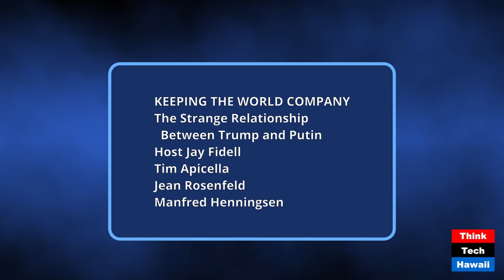The Strange Relationship Between Trump and Putin (Keeping the World Company)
The Strange Relationship Between Trump and Putin; How if at all Does it Benefit the United States (Keeping the World Company). The hosts for this show were Jay Fidell and Tim Apicella.  The guests were Jean Rosenfeld and Manfred Henningsen.

The discussion was: Putin helped trump in 2016 and 2020 and is again helping him now.  Why?  What is the transactional backdrop for that.  Why did Trump want to neutralize the Comey investigation of his relationship with Russia to the point where he fired both Comey and McCabe.  What was missing in the investigation that led to the first impeachment proceeding.  How did that affect Trump's relationship with Zelensky.  How did his relationship with Putin affect what happened later.  Why did Trump try so hard to undermine the Mueller investigation.  And what was Mueller really saying to us in his cryptic comment at the end. Where did the Trump Hotel Moscow project stand in all of that, and where does it stand now.  Why does Trump adulate Putin the way he does, and have private meetings in Helsinki and more recently on the phone.  Why does Trump promise to surrender Ukraine to Putin on the first day.  Our panel discusses these events and mysteries with a view to find what was has really been going on between these two men and what is likely to go on if Trump wins or otherwise takes office again.

The takeaway was: Like it or not, this was a central issue in Trump's first administration and now in his current campaign.  We must examine what it is and what it means to them and to us.